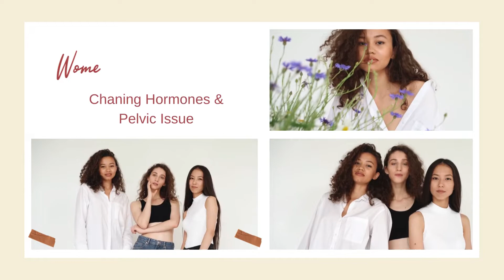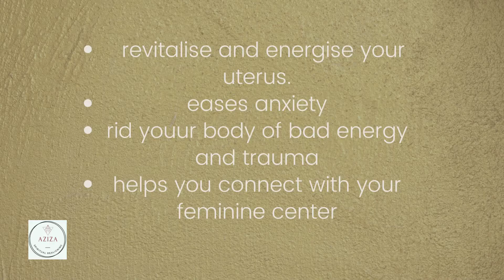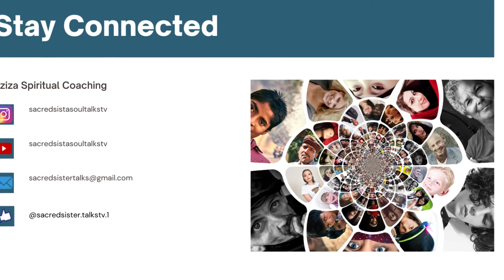Tyet Hevens Gate VSteam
Tyet Hevens Gate Vagina Steam believe that absorbing herbal steam through the pores inside your body will enhance blood flow and promote healing. The method involves sitting on a seat with a hole in the middle filled with steaming hot water and natural herbs , usually rosemary, basil

Aziza Spiritual Realigning Svc offer at its facility Tyet Heven Gate Vagina  Steam. n our steam we use herbs such as Mugwort, Nettle, Gingsing, this steam is great for any man. Simply relax for 20 minutes with this act of self love